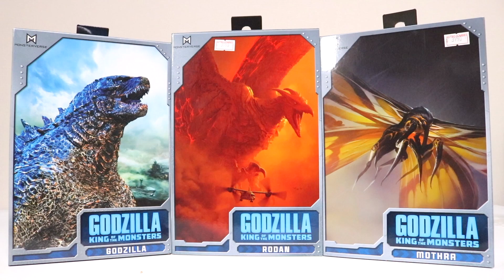“ごますりクソバード”とは言わせない【ゴジラ キング・オブ・モンスターズ】ラドン NECA 海外 Godzilla: King of the Monsters Rodan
ゴジラ　GODZILLA ぎわちん　ラドン　ゴジラ キング・オブ・モンスターズ ゴジラキングオブモンスターズ　KOM Godzilla: King of the Monsters RODAN キングギドラ　モスラ　　モンスターアーツ
  S.H.MonsterArts 東宝　特撮　怪獣　レビュー　NECA ネカ